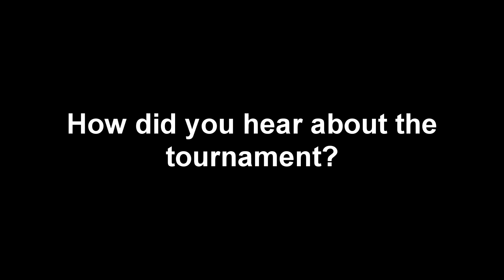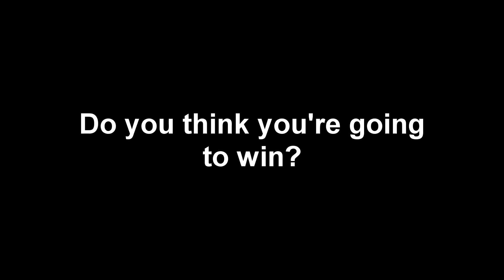Albany Jay Street Video Games Smash Bros tournament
The Albany Jay Street Video Games, located in Crossgates mall, held a Smash Bros tournament on March 8. Over fifty gamers participated.